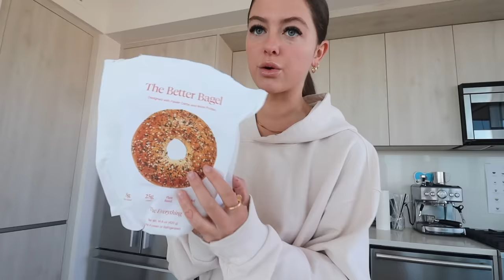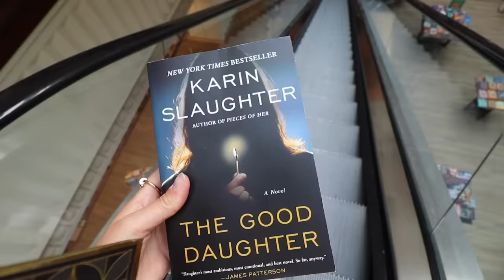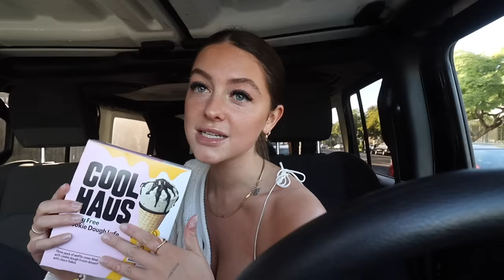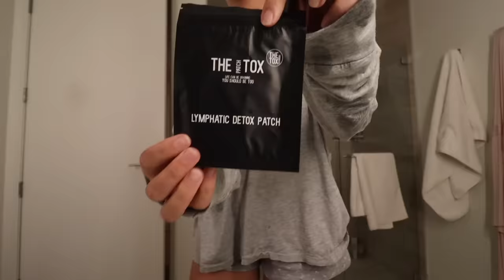tiktok is scary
only fans: itstaraswrld